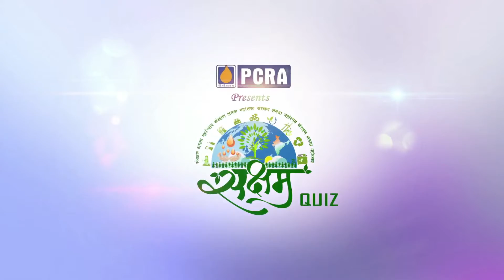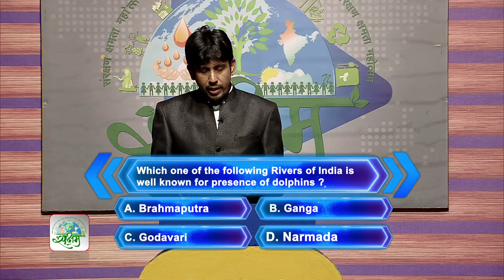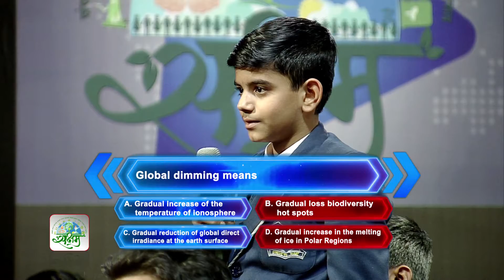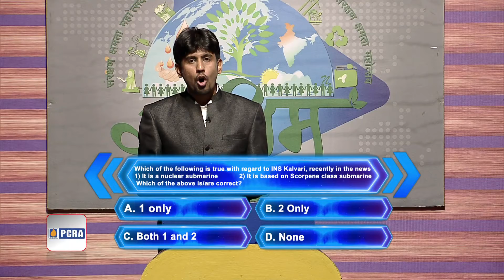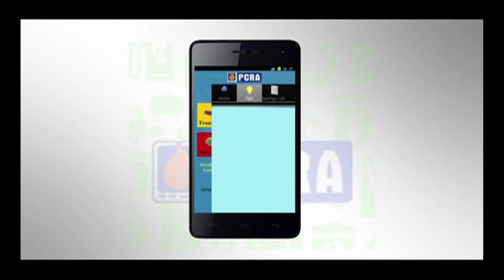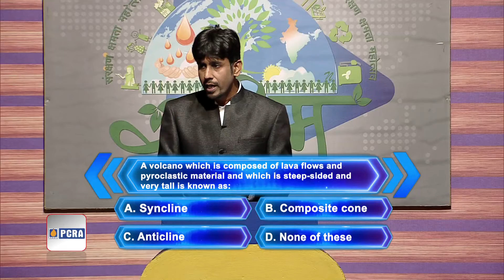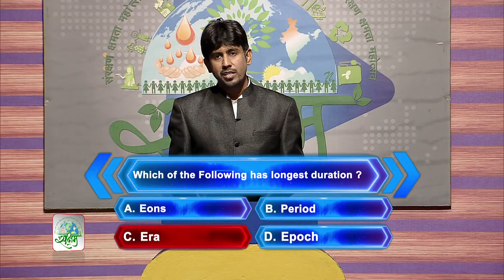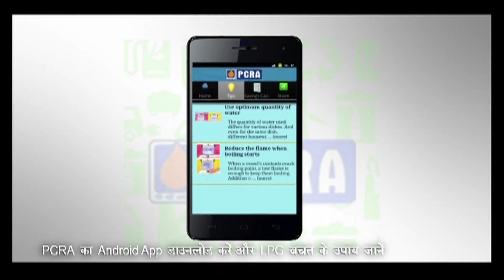Saksham National Quiz Competition | Episode 3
Saksham National Quiz Competition 2018